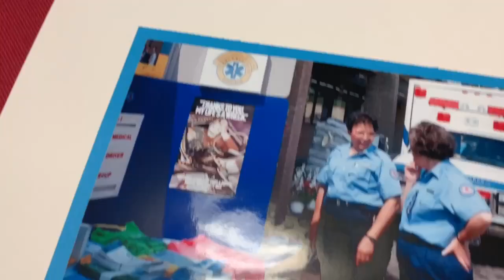Amherst rescue squad honors ‘hometown hero’ Clementine Franklin